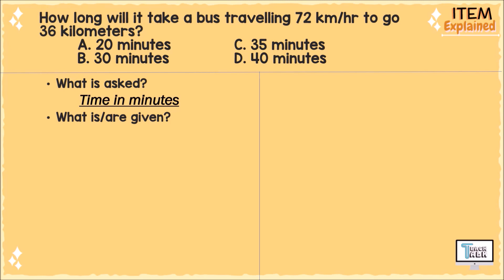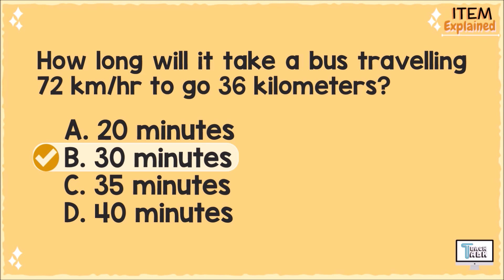Item Explained #1 | DOST, UPCAT, ACET, USTET, DCAT, PUPCET, PLMAT, PNUAT, & other CETs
Item Explained! is TeachTalk's way of helping students in answering questions related to their exams, quizzes, and assignments. Each video presents an item sent by the viewers which is thoroughly explained by TeachTalk following a step-by-step procedure/solution in finding the correct answer. Send your item requests in TeachTalk's Facebook page or in the comment section!

Have fun!

For more educational content: